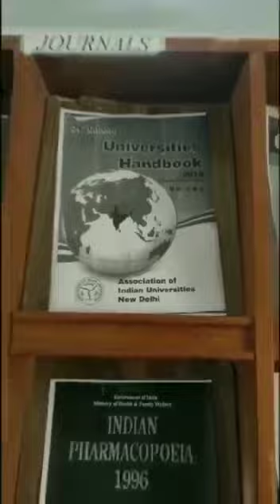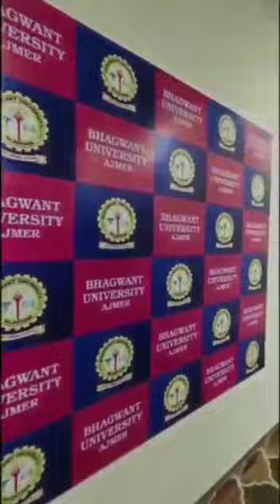Welcome to Bhagwant University come and join us....